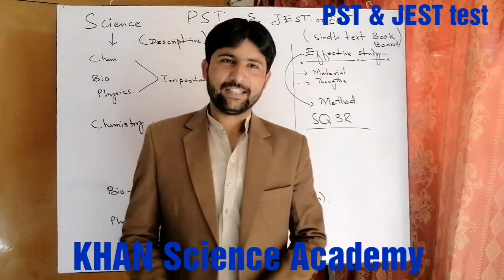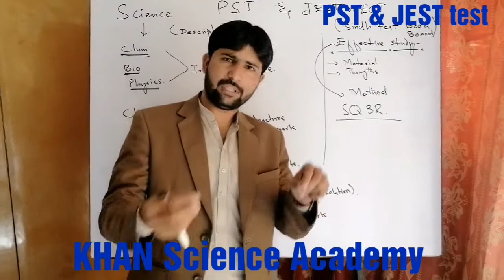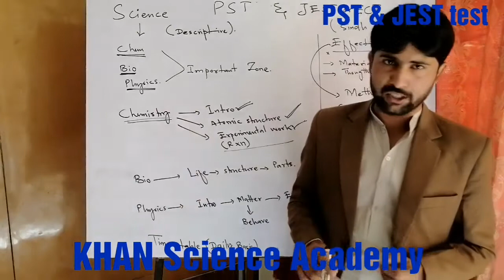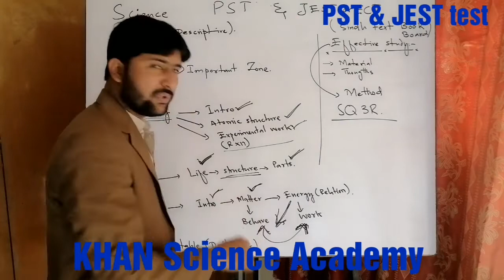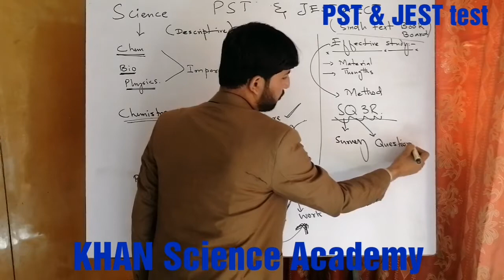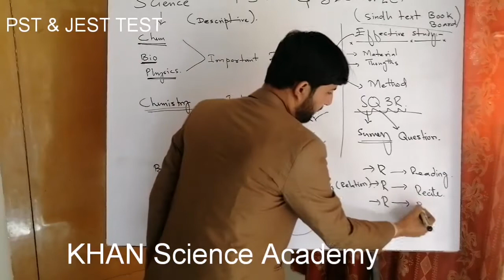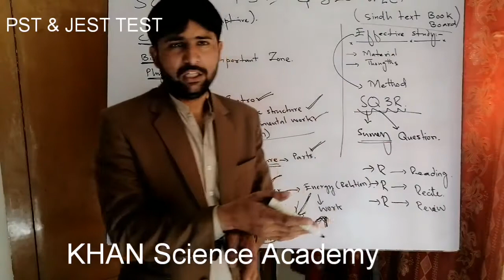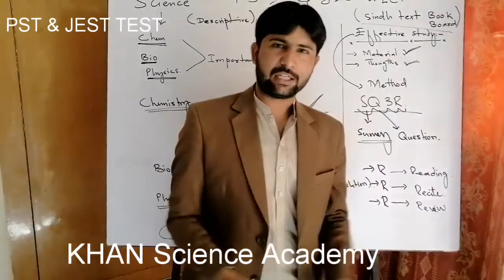JEST AND PST test ki tayari kesy kren/ جے ای ایس ٹی اور پی ایس ٹیسٹ کی تیاری کیسے کریں۔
Mission: To acheive desired goalwithin due course of time in friendly exposure.

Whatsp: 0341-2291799